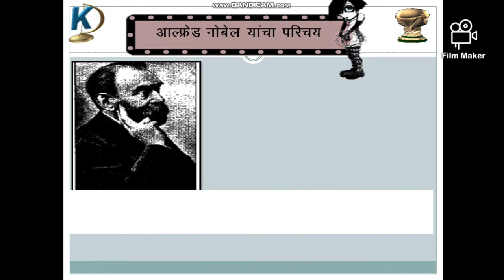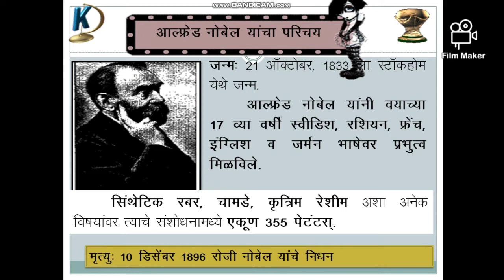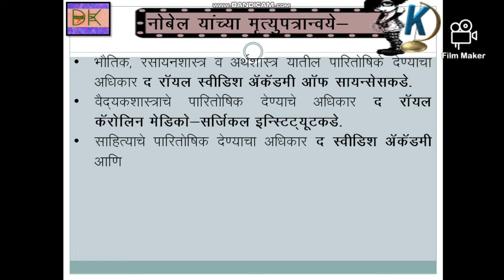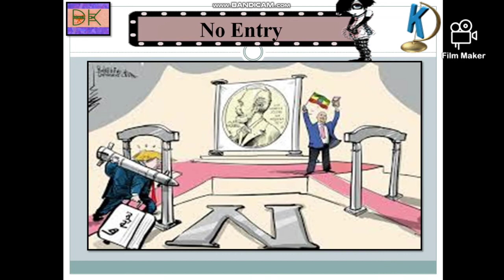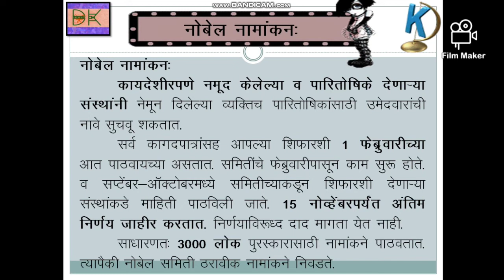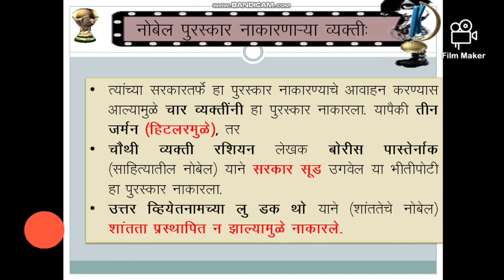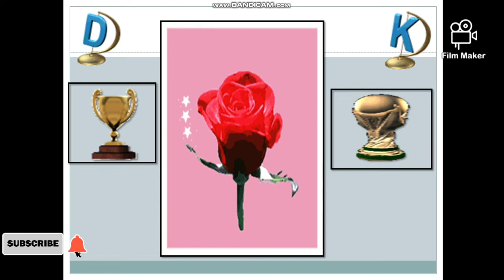Process of Nobel Prize| कैसे मिलेगा नोबेल| नोबेल पुरस्कार मिळण्याची प्रक्रिया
जगातील अत्यंत महत्त्वाचा जग सुप्रसिद्ध , अलौकिक एकमेव पुरस्कार हा संशोधन व शांतता यामध्ये काम करणाऱ्या अलौकिक व्यक्तींना नोबेल पुरस्कार कसा दिला जातो? प्रक्रिया काय असते? हे जाणून घेण्याचा उत्तम मार्ग...